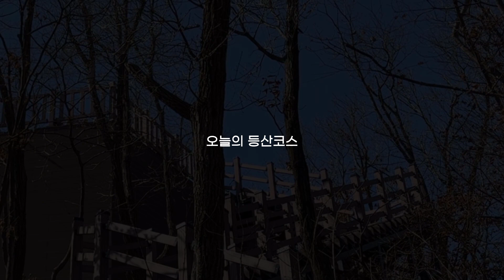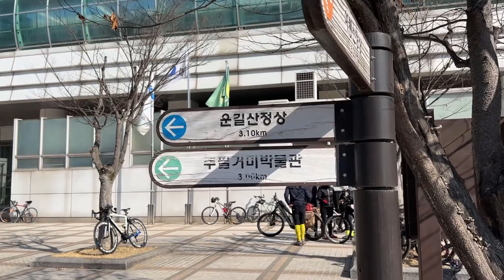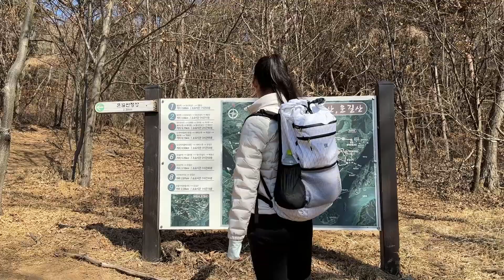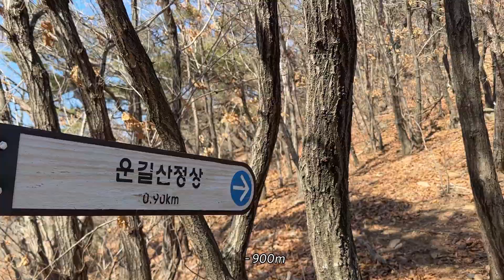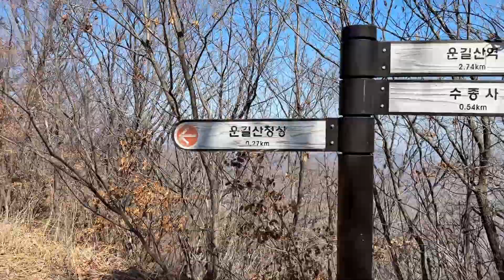운길산 / 해와 강의 정기를 받아☀ / 등산 브이로그